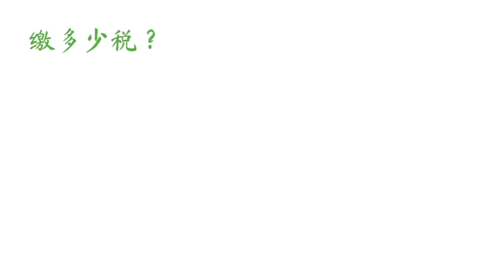房地产买卖中的FIRPTA到底是什么？二